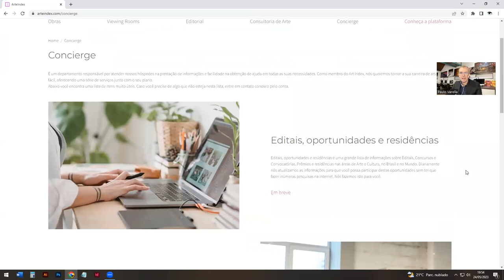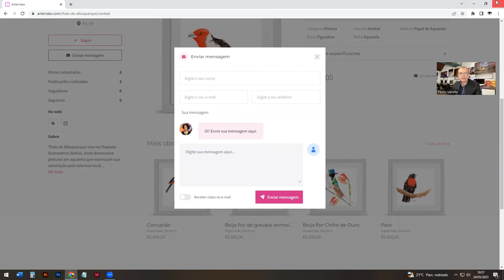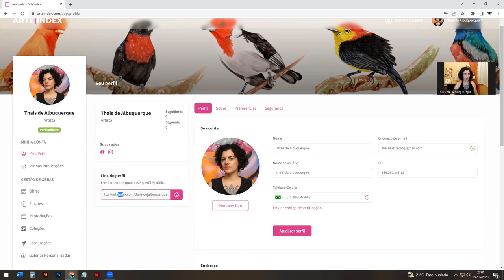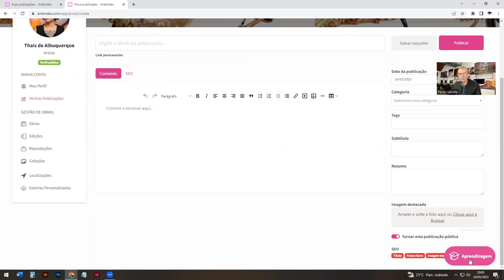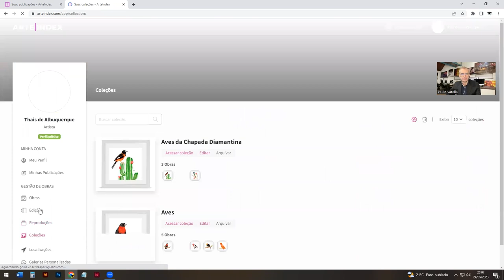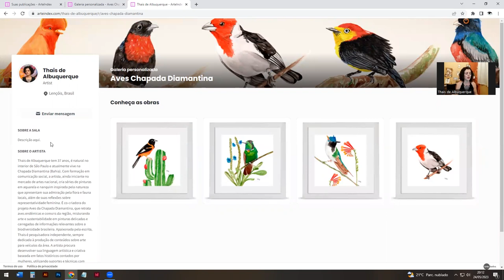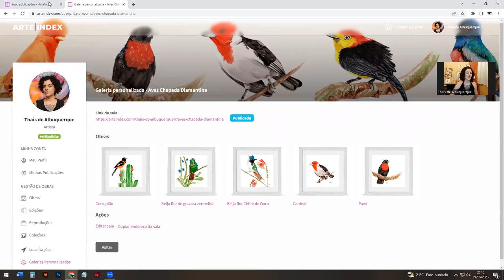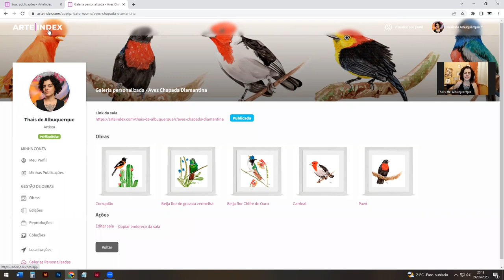Artistas, a plataforma de vendas de arte mais esperada chegou! Vejam o que ela oferece!"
Descubra como o Arteindex está transformando o mercado de arte com seu revolucionário gerenciamento de acervo